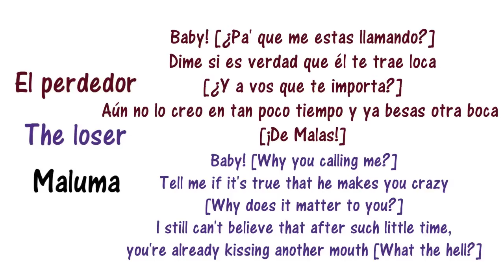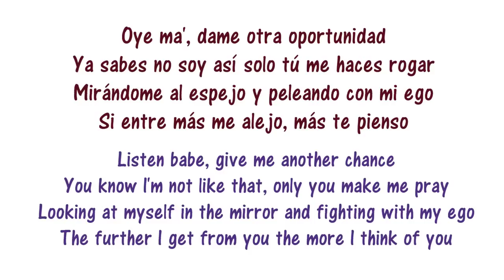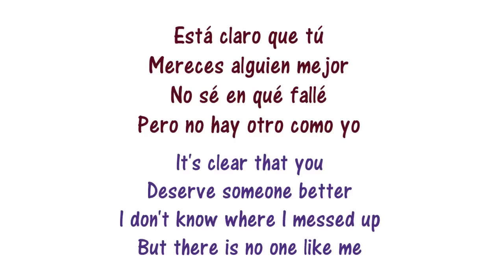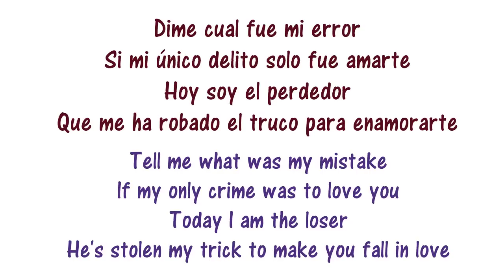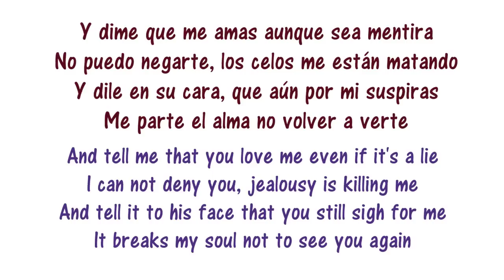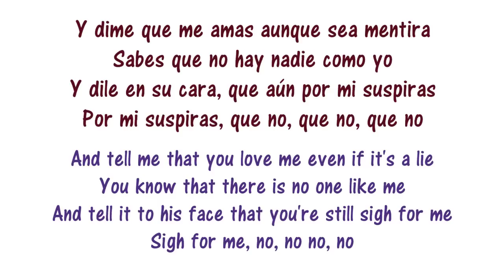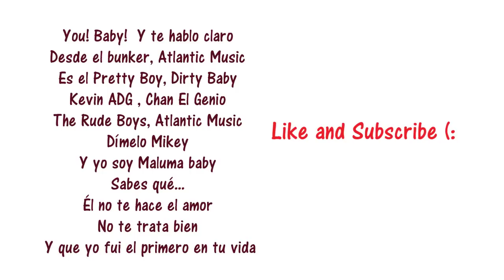Maluma - El Perdedor Lyrics English and Spanish - Translation & Meaning - The loser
Learn more Spanish with music with the lirica app!